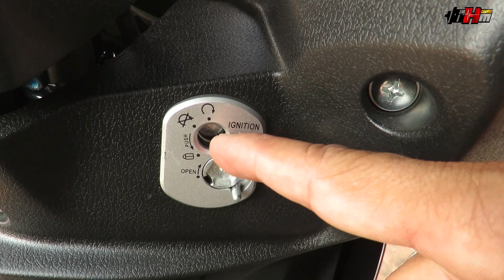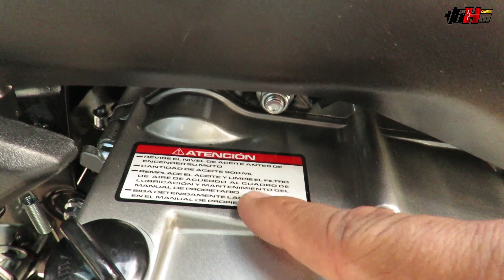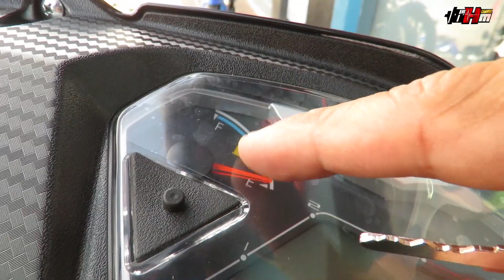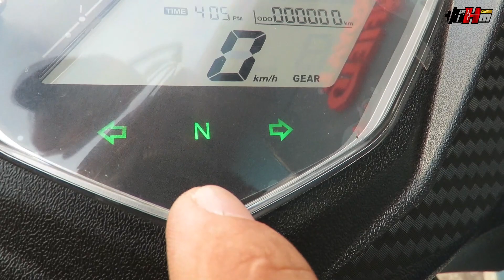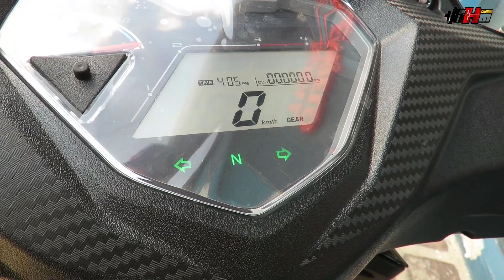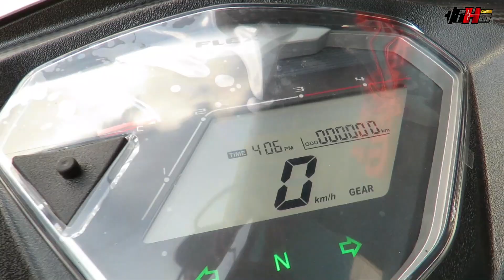🔴AKT FLEX LED 125 SEMIAUTOMATICA 2024/Ficha técnica/Precio/Características generales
Sin duda uno de los modelos que siguen actualizando en AKT, buscando mejorar en cada ocasión , esta versión tiene un diseño fresco, atractivo, sumado a su poco peso y fácil me manejar.
 No dejes que otro tome la decisión al realizar la compra de tu motocicleta, hazlo tu mismo a través del conocimiento.

Aspectos importantes que encontrarás:
* Características
* Ficha Técnica
* Precio

GRACIAS!